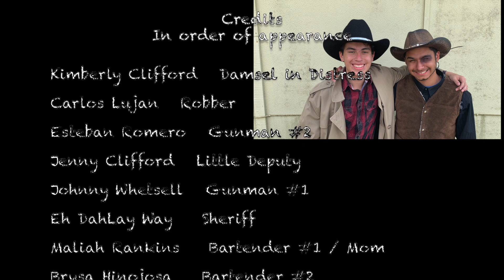Sandia View Academy - The Good, the Bad, and the Self coltrolled - Best Editing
2019 Southwestern Adventist University 48 hr film challenge. Theme - Fruits of the Spirit Prop - Cowboy Hat. Best Director Kimberly Clifford.